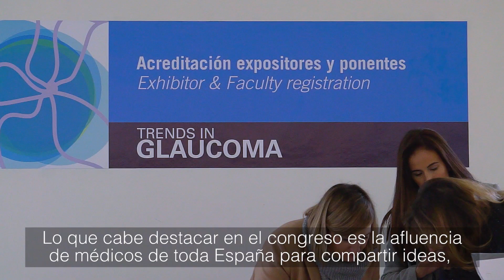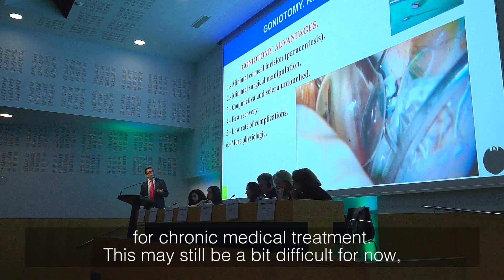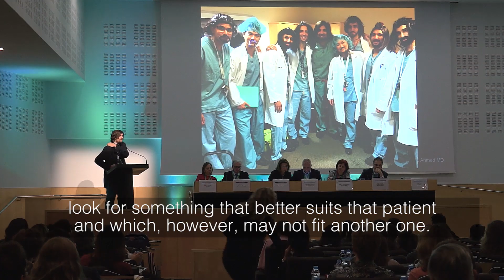Novedades en el III Trends in Glaucoma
Algunos de los ponentes de la tercera edición del curso internacional Trends in Glaucoma, celebrado en IMO Barcelona los días 9 y 10 de noviembre de 2018, repasan los principales avances que se están viviendo en la especialidad, en evolución tanto en el ámbito diagnóstico como de tratamiento médico, láser y quirúrgico.